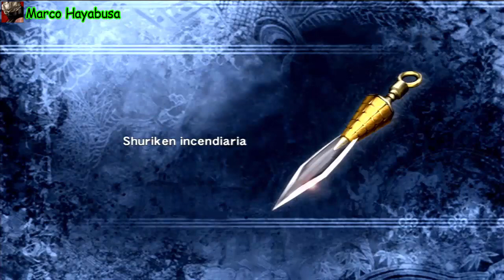Ninja Gaiden Sigma Modo Misión [Parte 10] Leyenda Eterna FASE 1 por Marco Hayabusa